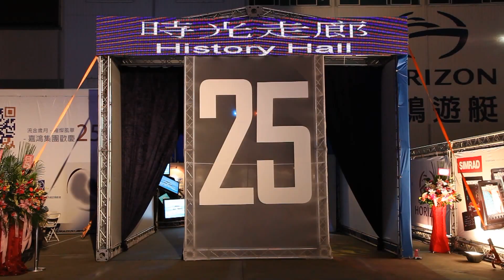sk1688sk HORIZON 遊艇 HD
HORIZON 遊艇展